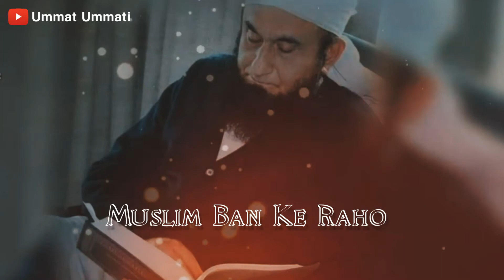maulana_tariq_jameel Allah Ke Vaste Muslim Ban Ke Raho 💫